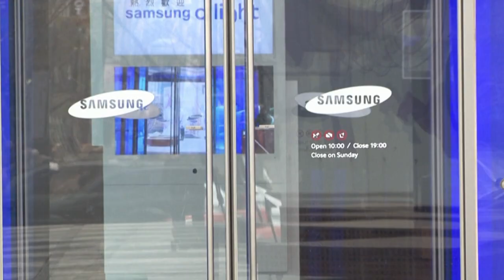Corea del Sur concede el indulto a Lee Jae-yong, "el príncipe de Samsung"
El vicepresidente de Samsung se encuentra en prisión desde enero, cumpliendo una condena de dos años y medio, por el pago de sobornos y otros cargos. Las autoridades surcoreanas anunciaron que será liberado el 13 de agosto.